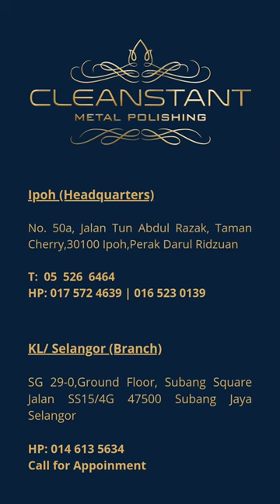Buddha Statue Gold Coating | Malaysia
We changed the Buddha Statue to a tasteful goldlike Statue

 📌 Bring your items at the following location (appointment base):
👉🏾 𝗜𝗽𝗼𝗵 𝗛𝗤, 𝗡𝗼.𝟱𝟬 𝗝𝗮𝗹𝗮𝗻 𝗧𝘂𝗻 𝗔𝗯𝗱𝘂𝗹 𝗥𝗮𝘇𝗮𝗸
👉🏾 𝗝𝗕 𝗗𝗶𝘃𝗶𝗻𝗲 𝗛𝗼𝗺𝗲, 𝗡𝗼.𝟱 𝗝𝗮𝗹𝗮𝗻 𝗧𝘂𝗻 𝗔𝗯𝗱𝘂𝗹 𝗥𝗮𝘇𝗮𝗸, 𝗦𝘂𝘀𝘂𝗿 𝟰

நாங்கள் மலேசியா மற்றும் சிங்கப்பூரில் மெட்டல் பாலிஷிங், கோல்ட் கோட்டிங் & ரிப்பேர் வேலைகளைச் செய்கிறோம்.

மேலும் தகவலுக்கு தொடர்பு கொள்ளவும்

📌 உங்கள் பொருட்களை பின்வரும் இடத்தில் கொண்டு வாருங்கள் (உங்கள் பதிவின் அடிப்படையில்):
👉🏾 𝗦𝘂𝗯𝗮𝗻𝗴 𝗦𝗾𝘂𝗮𝗿𝗲, 𝗝𝗮𝗹𝗮𝗻 𝗦𝗦𝟭𝟱/𝟰𝗚 (மத்திய மற்றும் தென் மலேசியா)
👉🏾 𝗜𝗽𝗼𝗵 𝗛𝗤, 𝗡𝗼.𝟱𝟬 𝗝𝗮𝗹𝗮𝗻 𝗧𝘂𝗻 𝗔𝗯𝗱𝘂𝗹 𝗥𝗮𝘇𝗮𝗸 (வட மலேசியா)

தொடர்புகளுக்கு:
📞 +𝟲𝟬𝟭𝟰 𝟲𝟭𝟯𝟱𝟲𝟯𝟰 (மத்திய மற்றும் தெற்குப் பிராந்தியம்)